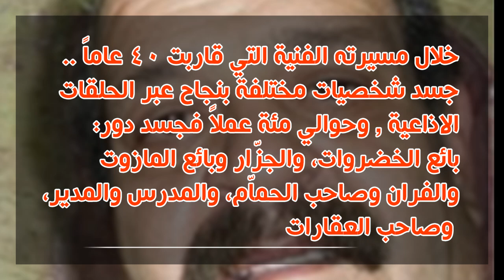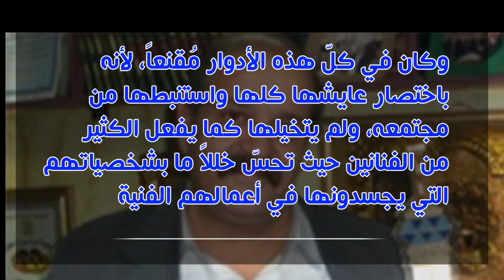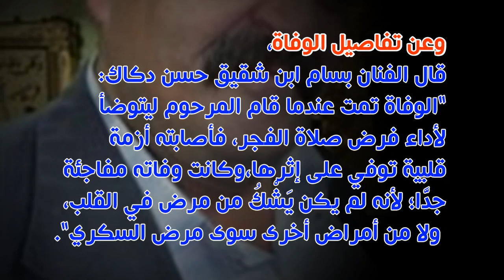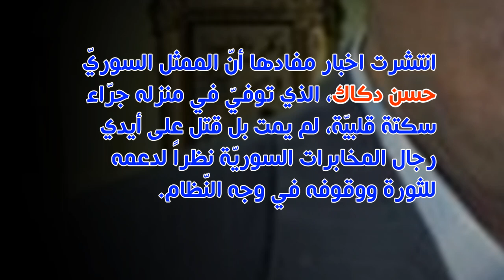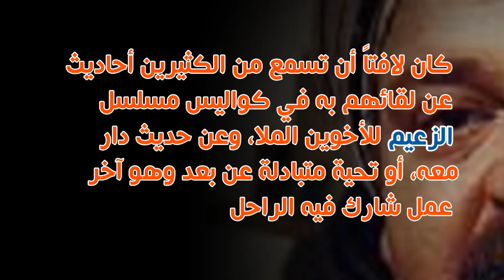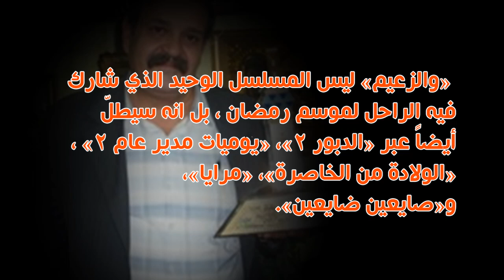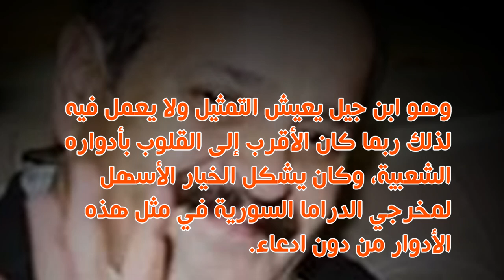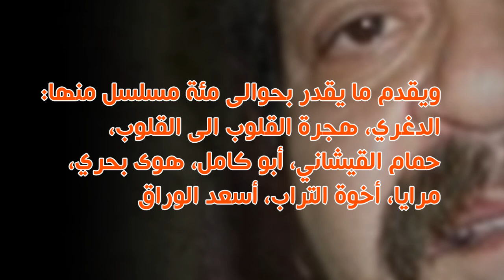نهاية مأساوية صادمة ولن تصدقها الفنان حسن دكاك وابن شقيقه فنان ومعلومات لاول مرة قد تعرفها عنه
الفنان حسن دكاك من مواليد 1956 وتوفي بتاريخ  13 يوليو 2011 وترجع اصوله الى فلسطين ويعتبر من اشهر الفنانين في الدراما السورية وشارك في العديد من الأعمال المسرحية والسينمائية والاذاعية والتلفزيونية السورية ونهاية مأساوية صادمة ولن تصدقها الفنان حسن دكاك وابن شقيقه فنان مشهور وتعرف على عائلته واصله وجنسيته وبدايته الفنية واخر اعماله ومشواره الفنيومعلومات لاول مرة قد تعرفها عنه